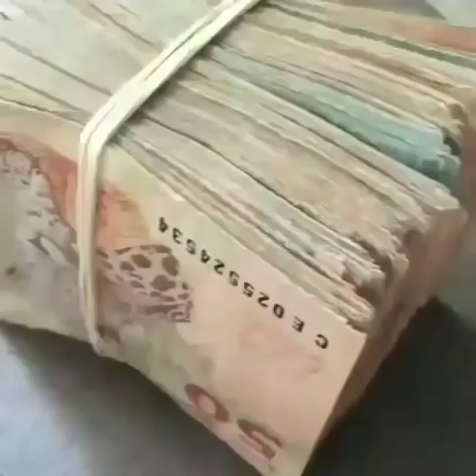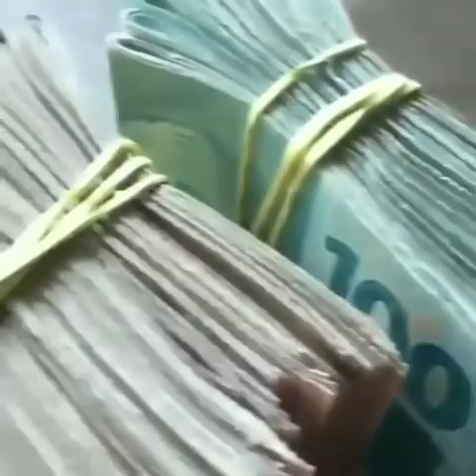Afirmação/Oração para dinheiro fortuna e prosperidade (Lei da atração)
Maravilhosa oração, afirmação para dinheiro, fortuna e prosperidade 100% funcional 💰💰💰